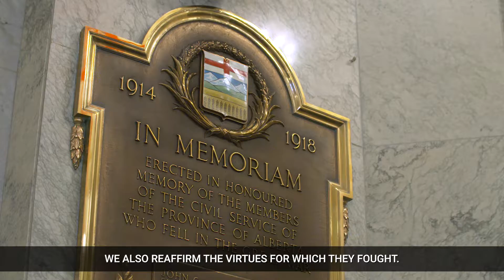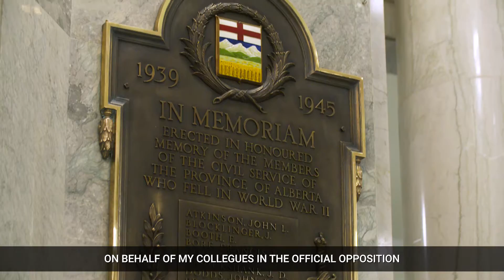Service of Remembrance at the Alberta Legislature 2019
The Legislative Assembly held its annual Service of Remembrance on November 7, 2019.